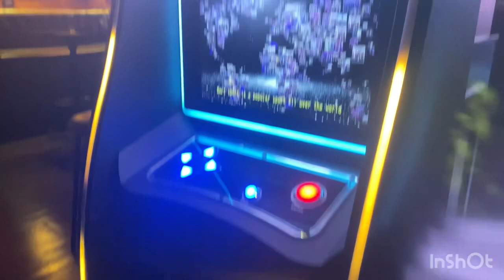Kebika Khatri vlog|gauri malla birthday celebration |Dancing with the stars nepal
This is my first vlog and if you guyz want to see more vlogs videos about dancing traveling and many more interesting things than you just need to subscribe my channel to be in touch  and don’t forget to give feedbacks❤️